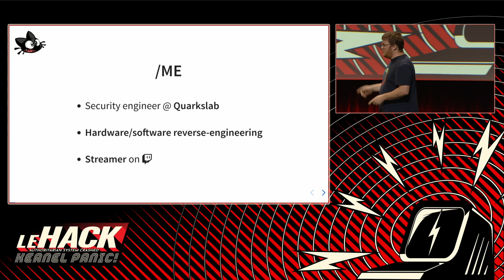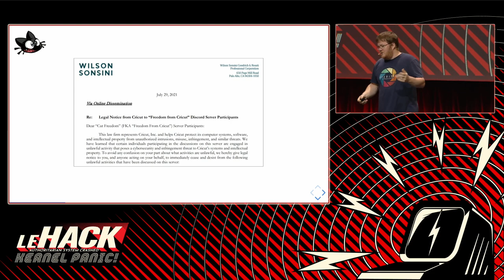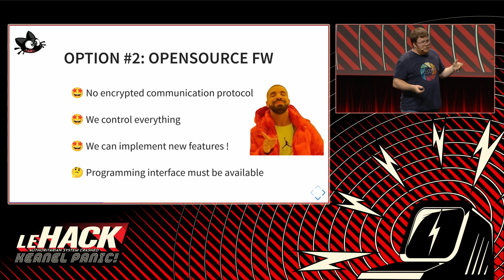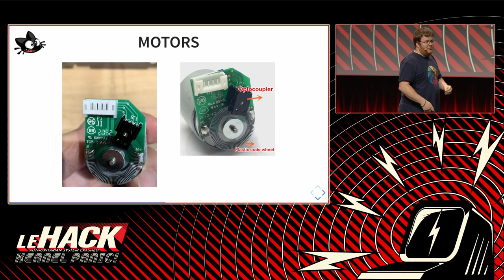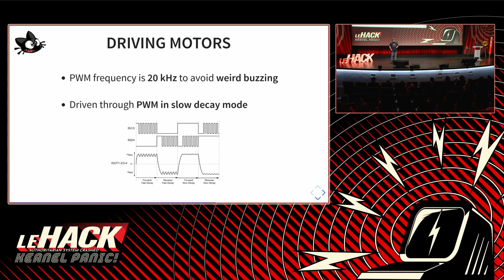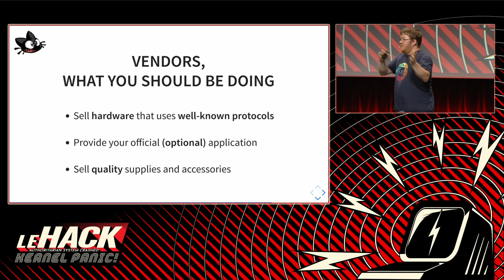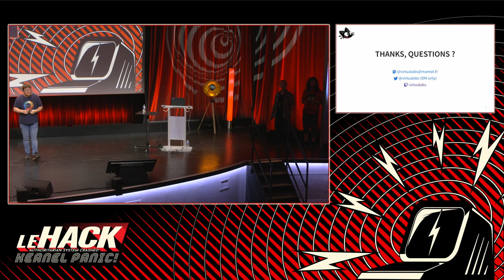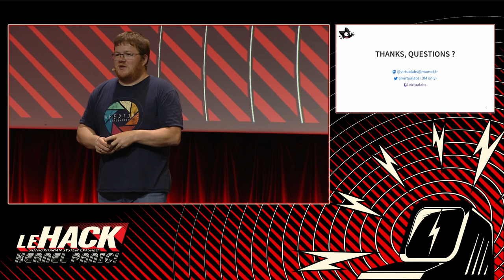Cutting ties of a vinyl cutter - Virtualabs 🇫🇷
The community rebelled and Cricut stepped back, while their PR department tried to extinguish the bad buzz. But something has started. People are more and more looking for a way to use a Cricut machine offline in order to avoid the next bad decision Cricut would take in a near future, in vain. Cricut’s machines are tied to Cricut’s online design web application and there is no way to use them with another software.

Well, that’s almost true. Since the rebellion has started, a bunch of hackers are trying to free Cricut’s machines from their online platform, proudly fighting against Cricut and doing their best to make them working with opensource software. In this talk, we will describe how we managed to reverse-engineer a Cricut Maker machine and its software, and create a custom opensource firmware running a modified GRBL in order to use this machine the way it was not intended to.